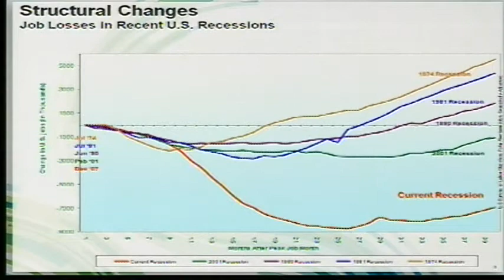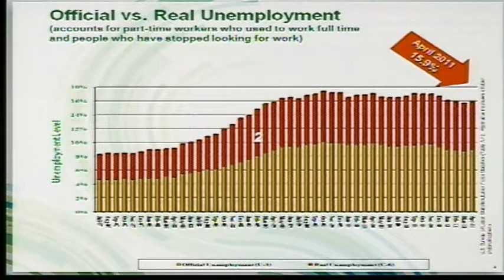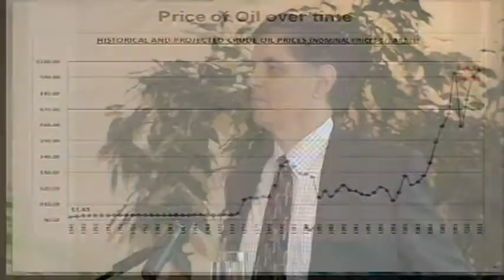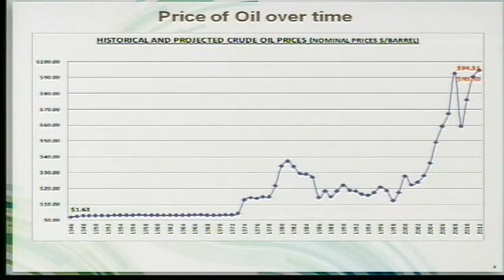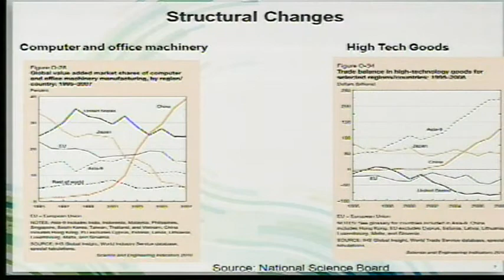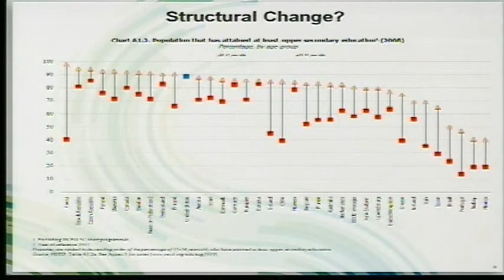CEO Summit on Pathways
President Steven Ender, Mayor George Heartwell and Fred Keller of Cascade Engineering present on the changing workforce (video included through first portion of Fred Keller's remarks.) Pathways to Prosperity